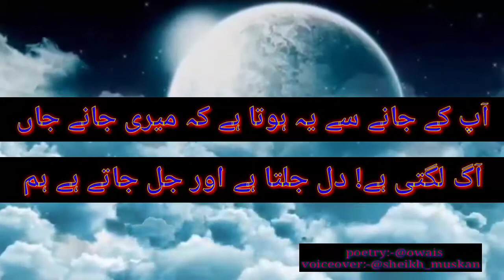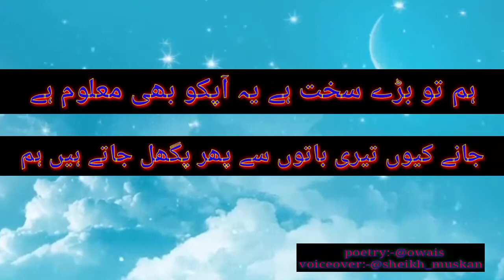Aap ke dil mai jhank ke jane kidhr jate hai hum